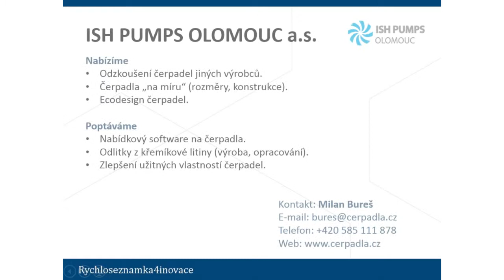Rychloseznamka4inovace - Strojírenství 11. 3. 2015 - Milan Bureš